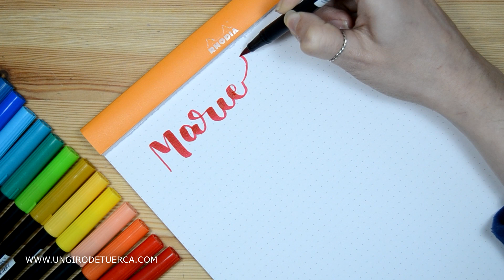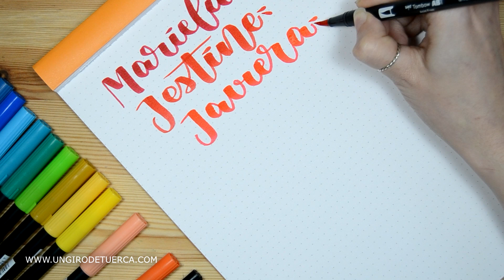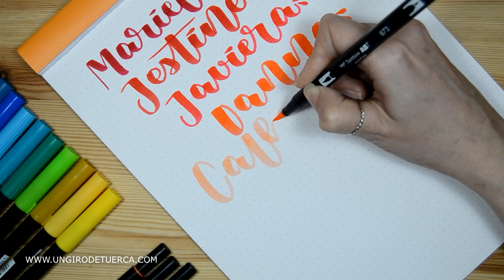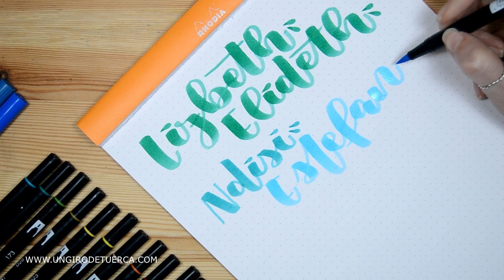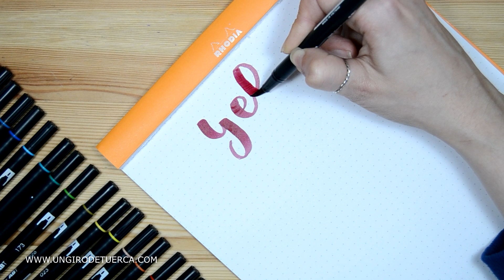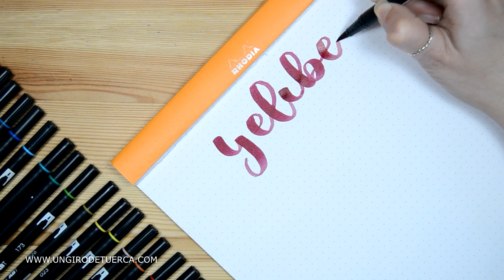Lettering con vuestros nombres Vol. 21 - UGDT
Papel Bloc Rhodia nº18 Dotted A4
Rotuladores Tombow dual brush
Tonos 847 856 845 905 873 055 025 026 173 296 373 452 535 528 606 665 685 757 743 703

Modelo S8723X en color Purple,Silver(C209C)

⭐ ¿Te quedas a ver otro vídeo?

⭐ El contenido que ves en este vídeo es de mi propiedad y está creado totalmente por mi.

⭐ Los materiales y herramientas que muestro en este vídeo los he comprado yo, no son productos patrocinados ni cedidos.

⭐ Música es de la biblioteca de audio de youtube.

✨✨ Por cierto, muchísimas gracias por el apoyo que me dais, me hace muchísima ilusión cada comentario, like y suscripción que recibo. ✨✨

Mi equipo:
Cámara Nikon D3100
Objetivo 18-55